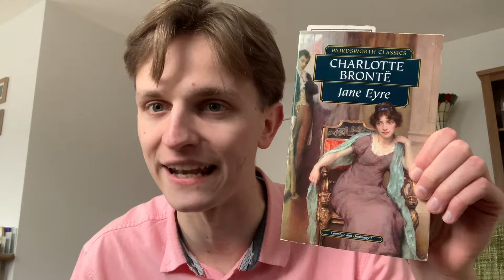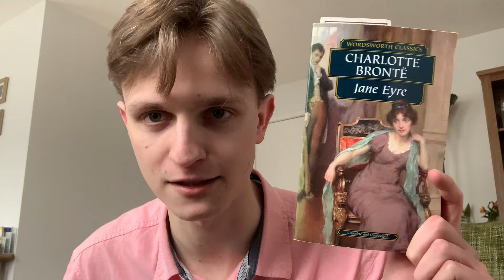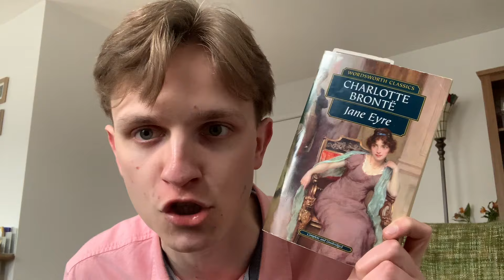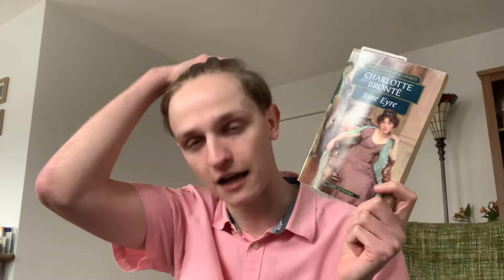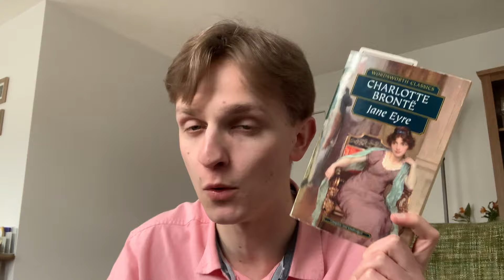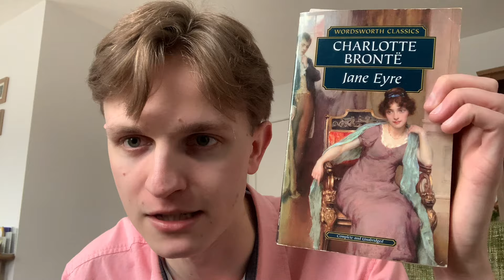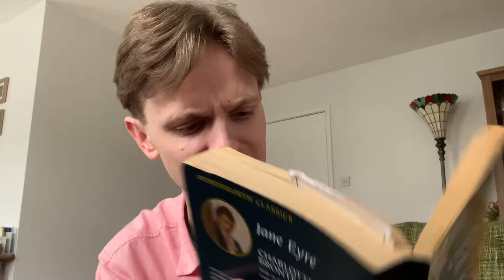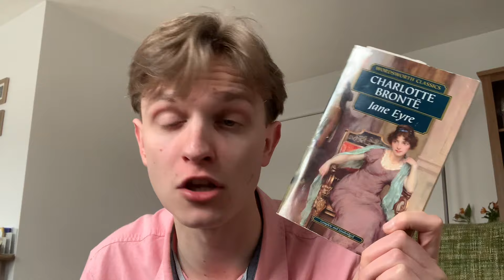Random Reviews - Jane Eyre! (1/2)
Some scattered responses from reading the first half of Charlotte Brontë’s 1847 novel!